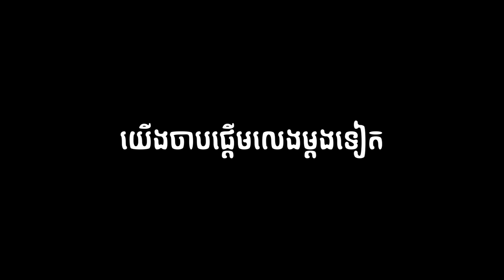ហ្គេមនេះសត្វមានសត្វចម្លែកៗ!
(For Tag)